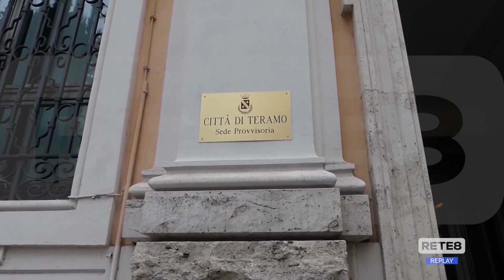Teramo - Le reazioni politiche alla candidatura di Antonetti